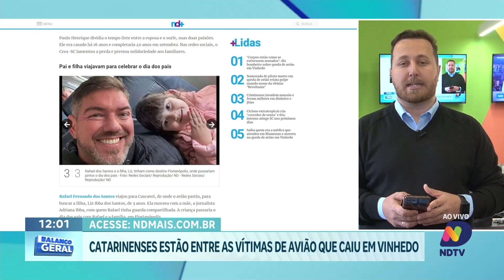Força-Tarefa Identifica Vítimas da Queda de Avião em Vinhedo com Catarinenses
Na última sexta-feira, um trágico acidente aéreo ocorreu em Vinhedo, São Paulo, e uma força-tarefa está mobilizada para identificar os corpos das vítimas. Entre os passageiros estavam catarinenses.